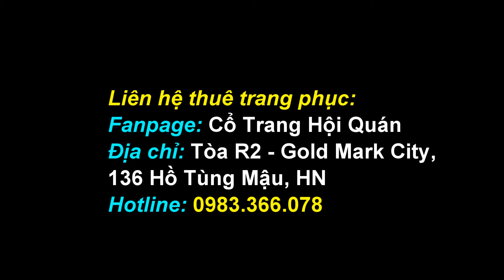Đại Ngư - Phiên Bản Guitar Cực Hay & Đáng Yêu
Các bạn thuê trang phục tại Fanpage: Cổ Trang Hội Quán nha. Địa chỉ: Tòa R2 - Gold Mark City, 136 Hồ Tùng Mậu, HN.